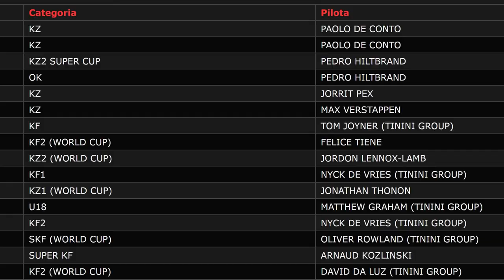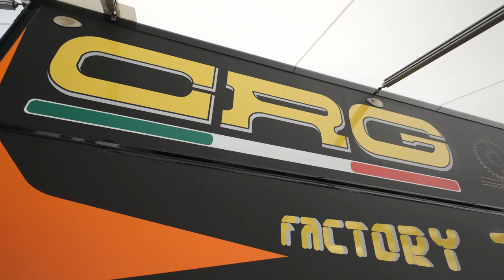When at the racetrack: the official 2021 CRG Season documentary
Let’s get into the CRG world when at the racetrack and see what happens, how things work there and the entire team organization.

Watch the full CRG documentary while the whole Racing Team is getting ready for the 2021 FIA karting season.

Video Credit: Alessandro Spenga